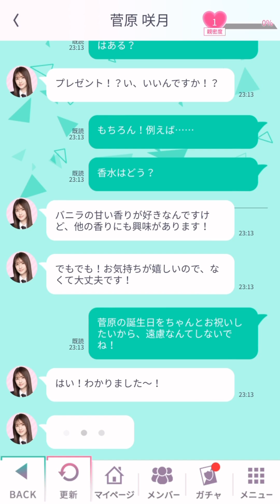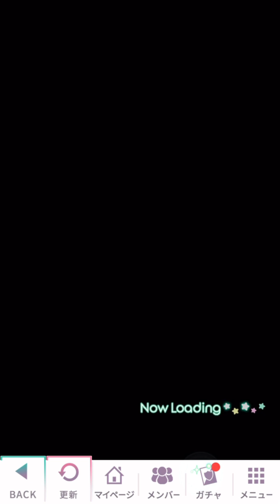【乃木恋#36】金川紗耶・菅原咲月生誕祭'22＋α（金川紗耶 菅原咲月 4期生 5期生 10月31日）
金川紗耶と菅原咲月の生誕祭です。2人なのでダブル生誕祭です。

（低評価はなるべくやめてください。モチベが下がるから。低評価が多すぎる場合、再アップロードせざる終えなくなります。）